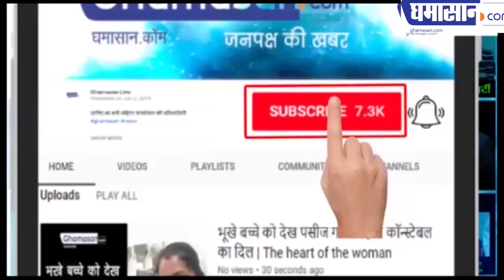90's Special in Sa Re Ga Ma Pa सेट पर छाएगा 90's के गानों का रंग | Alka Yganik - Udit Narayan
90's Special in Sa Re Ga Ma Pa सेट पर छाएगा 90's के गानों का रंग | Alka Yganik - Udit Narayan

90's के तराने गाते दिखेंगे कंटेस्टेंट
सेट पर चलेगा पुराने गानों का जादू